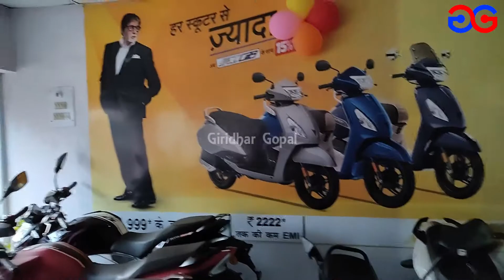Tvs all Bike Price in India 2021 | Tvs Price List 2021 |tvsbikeprice| Giridhar Gopal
ये वीडियो Tvs all Bike Price in India 2021 पर हैं।

पूरा Tvs Price List 2021 आपके सामने हैं।
Tvs all Bike की कितने model हैं , और tvs price kitna hai ये मैंने बताया हैं।
Tvs bike price new model 2021 में थोड़ा बदलाव किया गया हैं।

Tvs 125 new model 2021 की सभी गाड़ी हैं, इस वीडियो में।
2021 tvs price list के बारे में जानकारी हैं तो आप सही वीडियो पर हैं।

ये tvs bike price list in India 2021 हैं।

आपको ये वीडियो 1 बार जरूर देखना चाहिए।

शूरू करते हैं:- Tvs all Bike Price in India 2021 | Tvs Price List 2021 | Tvs all Bike |tvsbikeprice| Giridhar Gopal.

मन में कोई सवाल हैं तो COMMENT कर मुझे खुसी होगी,जवाब देने में !!!

मैं गिरिधर गोपाल आपका धन्यवाद करता हूँ , मिलते हैं दूसरे वीडियो में।

वीडियो का विषय
1-Tvs all Bike Price in India 2021
2-Tvs Price List 2021
3-Tvs all Bike
4
5-tvs all bike price
6-tvs price list,tvs price 2021
7-tvs price in india
8-tvs price kitna hai
9-tvs all new bike 2021
10-tvs all bike bs6 2021
11-tvs price new model
12-tvs bike price new model 2021
13-tvs bike price list in india 2021
14-tvs new bike 2021
15-tvs all gadi
16-tvs 125 new model 2021
17-tvs all scooty 2021
18-tvs all model
19-tvs all model bike
20-2021 tvs price list
21-tvs pricelist 2021